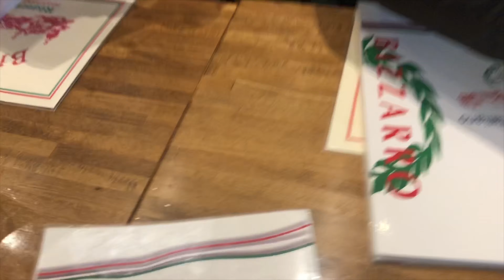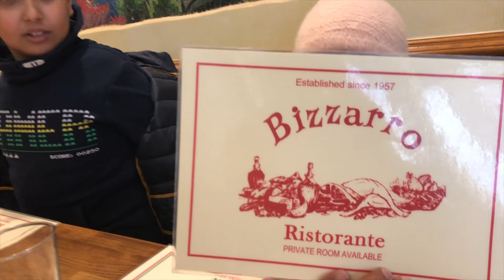LONDON TRIP JAN 2020: Hyde Park Vlog 6